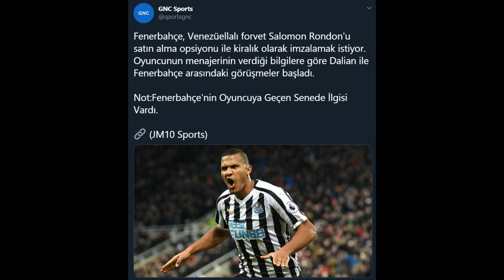FENERBAHÇE SALOMON RONDON İÇİN GÖRÜŞMELERE BAŞLADI !! (ÇİNDE ATTIĞI TÜM GOLLER)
Fenerbahçe, Venezüellalı forvet Salomon Rondon'u satın alma opsiyonu ile kiralık olarak imzalamak istiyor. Oyuncunun menajerinin verdiği bilgilere göre Dalian ile Fenerbahçe arasındaki görüşmeler başladı. Çin'de attığı tüm gollerden derlediğimiz video sizlerle. İyi seyirler.